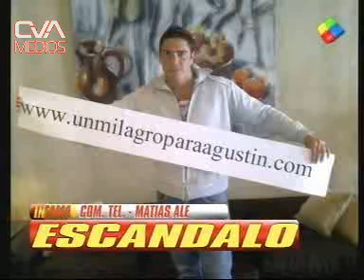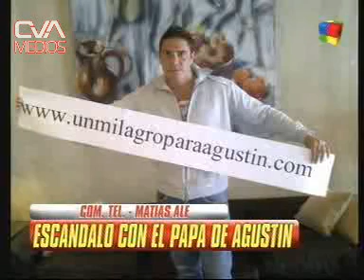CanalAmerica Infama CasoBustosFierro 040511 171753 00